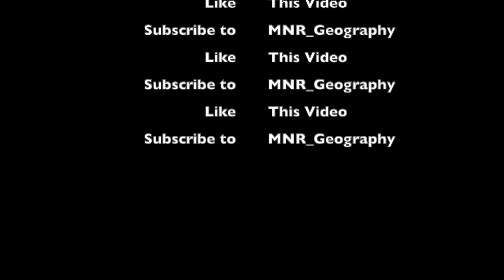Richat Structure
The Richat Structure is a 30 mile wide geological oddity sitting in Mauritania's Sahara Desert. In this video, I will explain what the Richat Structure is and how it was formed.